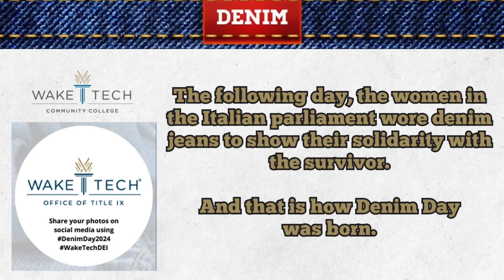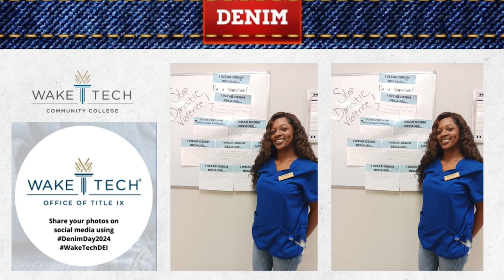DenimDayHistory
April is Sexual Assault Awareness and Prevention Month (SAAPM) and the last Wednesday (April 24th) is denimday
Wear denim on April 24th to show your support.